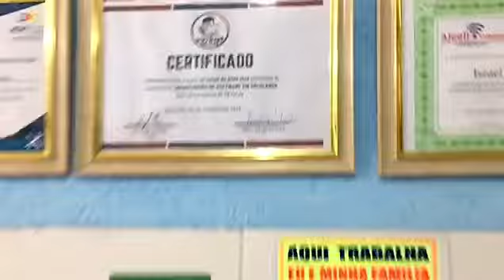📱Curso Manutenção de Software em Celulares é bom? Depoimento Israel da Silva Dias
Curso Manutenção de Software em Celulares é bom? Funciona? Vale a pena? Dá lucro? É confiável? Alguém recomenda?

Neste vídeo você vai ver  o depoimento de Israel da Silva Dias sobre o Curso de Manutenção de Software em Celulares (Willians Celulares).

Crédito da imagem da capa : " - Pensativo foto criado por wayhomestudio - br.freepik.com

Capacita Cursos Online
Conecte-se conosco: